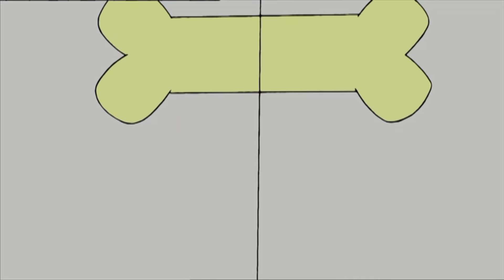Get Lost Walter | Funny Episodes | Dennis and Gnasher